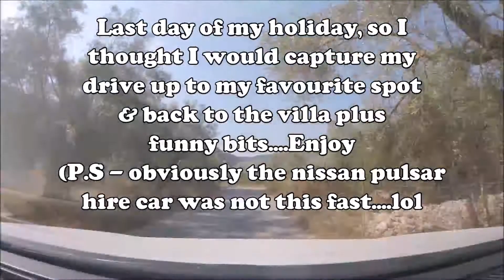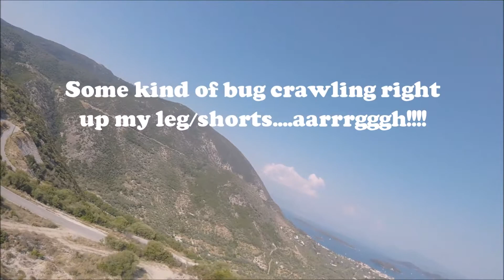Nidri, Lefkas, Greece - Journey to my quad spot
Thought I would video the way up and down to my favourite quad spot of my holiday as i was my last day, chucked in some other funny stuff too.

Nidri Lefkas Greece

4s 5” QAVR - Green

Lumenier QAVR Frame
Raceflight Revolt FC (RC 17) 238
TBS Bullet Proof 25amp ESCS (Multishot)
Panasonic FR Series 35v 1000uf Low ESR Cap
TBS Mr Steele 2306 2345kv Motors
Dal Cyclone 5046 Tri Props
HS 1177 FPV Cam
TBS FPV Vision
Lumenier AXii Antenna
TBS Crossfire Micro Receiver
Dinogy Ultra Graphene 2.0 1300mah 80C 4s Battery